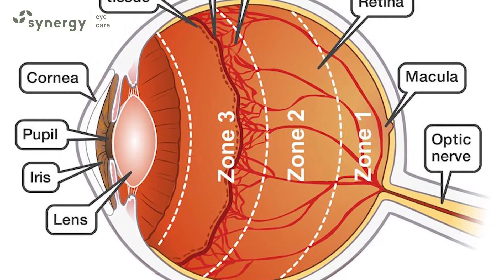Retinopathy of Prematurity (ROP)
Dr. Vinay Garodia from Synergy Eye Care explains about Retinopathy of Prematurity.

Retinopathy of Prematurity or ROP is a serious retinal condition which can occur in premature babies who are born before time. These babies, the retinal vessels are not properly mature. It can lead to abnormal growth of retinal vessels which can cause pull on the retina leading to sight threatening Retinal Detachment or bleeding.

It is important to diagnose this condition in these little babies at the right time. Timely diagnosis and timely treatment with the help of Retinal Laser or intravitreal injection can help prevent the serious complications and blindness.

The treatment if done at the right time, is very effective and prevents complications. For babies who develop the complications like Retinal Detachment. Surgery may be done under general anaesthesia, but the results with these surgeries are not very great. Therefore, it is very important to diagnose this disease at the right time by examining all premature babies and doing the timely laser treatment.

Synergy Eye Care, A-10, South Extension 2, New Delhi – 110049
Synergy Eye Care, 1791, Sector 52, Gurugram – 122003
Synergy Eye Care , A-6, Chittaranjan Park, New Delhi - 110019

MEDICAL ADVICE DISCLAIMER: The information on various eye problems and treatments available at this channel is intended for general guidance only, not advice or guarantee of outcome, and must never be considered a substitute for the advice provided by a doctor or other qualified healthcare professional upon your eye examination. Although Synergy Eye Care takes all reasonable care to ensure that the content shared here is accurate and up-to-date, all information contained on it is provided ‘as is’. Synergy Eye Care may at any time and at its sole discretion change or replace the information available on this channel. We shall not be liable for any direct, indirect, incidental, consequential, or punitive damages arising out of access to or use of any content available on this channel, including viruses, regardless of the accuracy or completeness of any such content. Synergy Eye Care disclaims any control over, relationship with, or endorsement of views expressed by other YouTube users. Any links to other websites are provided only as a convenience and Synergy Eye Care encourages you to read the privacy statements of any third-party websites. All comments will be reviewed by Synergy Eye Care and may be deleted if deemed inappropriate. Comments which are off-topic, offensive, or promotional will not be posted. The comments/posts are from members of the public and do not necessarily reflect the views of Synergy Eye Care.